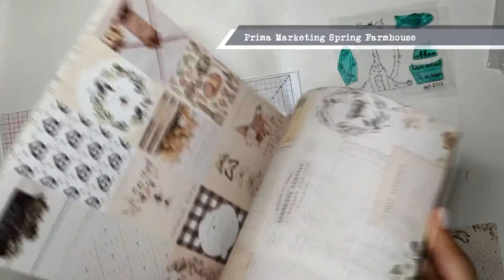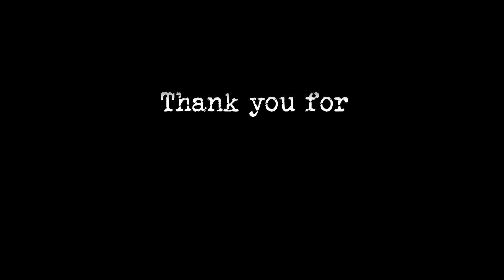Video tutorial christmas card "Believe"with Prima Marketing paper and stamps Арт-Кладовая and IraChe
Hello!
Here´s Irina Tsigir and my step by step tutorial on creating scrapbooking Cards with  stamps from Арт-Кладовая and Мастерская IraChe.